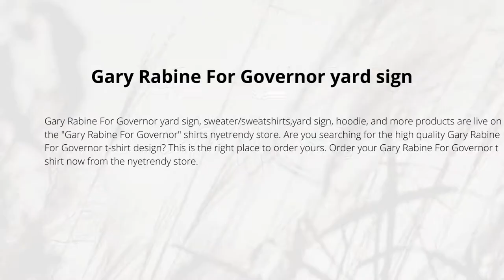Gary Rabine For Governor yard sign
Gary Rabine For Governor yard sign, sweater/sweatshirts, hoodie, and other products are live on Gary Rabine For Governor hat teechip store. Are you searching for the high quality Gary Rabine For Governor hat design?